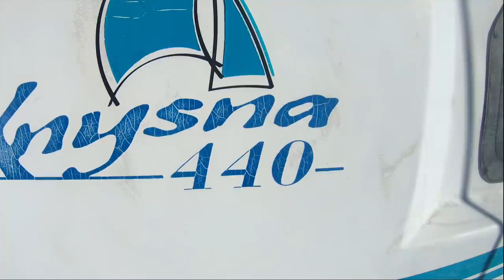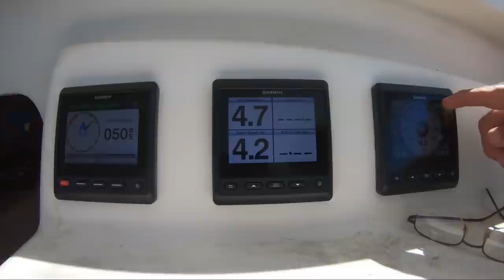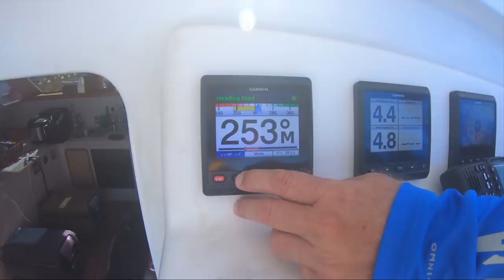Oh NO! What will She Think of our TINY Boat after this?! - Bums on a Boat Ep 140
↯JOIN THE CREW↯ & get access to a whole new series! Bums Buried Treasure 🔥

Lola's first ever catamaran sail... she enjoyed it a little too much 😯

An easy, no-cost way for you to keep us going 💙

Cheers mate! 🍻

 – GEAR –
BOAB adventure swag 👙

 – BOAT WISH LIST –

 – PRODUCT LINKS –
We only recommend quality products we use & love - as Amazon associates we earn from qualifying purchases.

** FILM GEAR **

Main Cam
Dead Cat Mic
Action Cam | GoPro
GoPro Wind Reducer
Polarized Light Filter

- PHILOSOPHY -
Tell the truth + Be positive

** SAILOR'S ESSENTIAL BOOKSHELF **

- Sailing the Farm (our inspiration!) |

- Complete Illustrated Sailboat Maintenance Manual (must have DIY) |

- Boatowner’s Mechanical and Electrical Manual (Joel's fav) |

- The Voyagers Handbook (Michal's fav) |

** ABOUT **

- BOAT -
S/Y Chak Matay (means: Each New Day) is a Carter 33, built in Greece 1974 by Olympic Yachts

- LOLA -
Lolita is a Dominican street dog/Potcake/Coconut Hound. She was saved by the volunteers at Dogs and Cats of the D.R.

** OTHER **